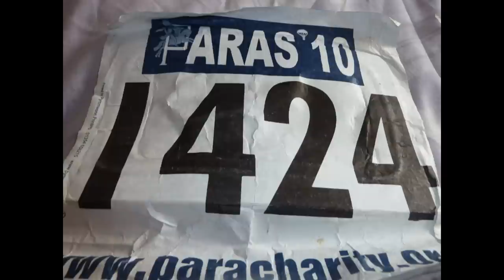Para 10 P Coy Challenge 2012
The Para 10 P Coy Challenge 2012.  One of the toughest races you can do, challenges you physically and mentally.  Run on the 9th September 2012 at Catterick Garrison.  40lb Bergen, its meant to be 35lb, but that Teddy Bear was dammed heavy.  Thanks for a great day Paras and well marshalled and great encouragement from you chaps.  Keep up the good work.